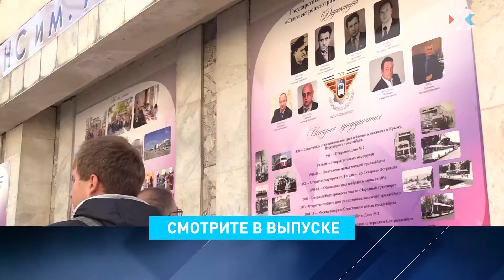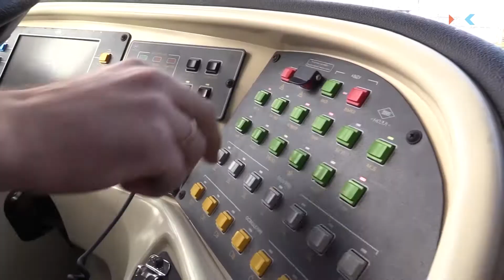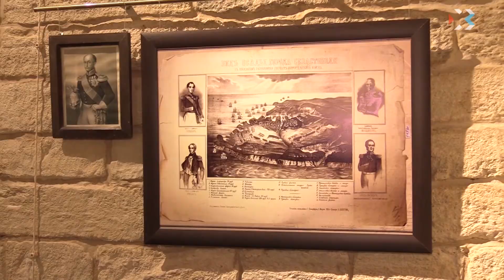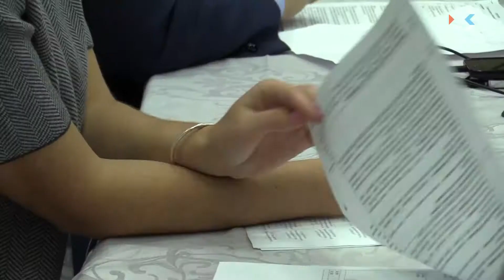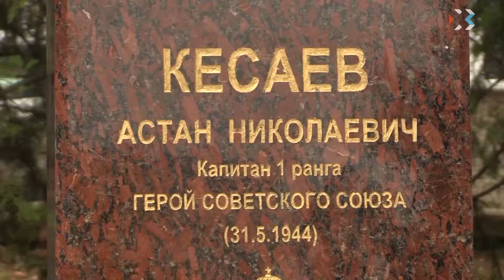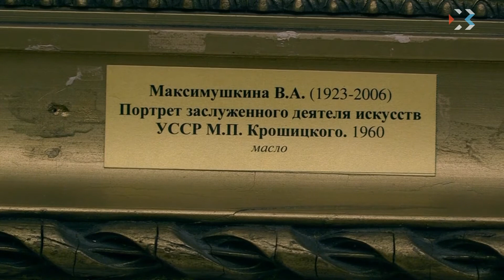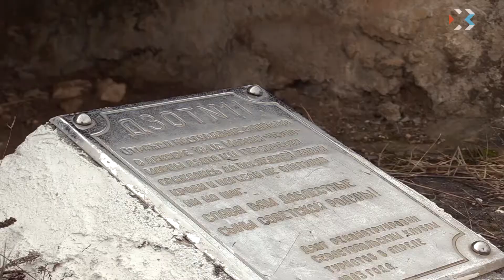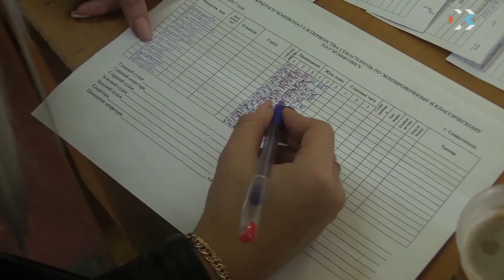Выпуск новостей от 5 ноября (19:00)